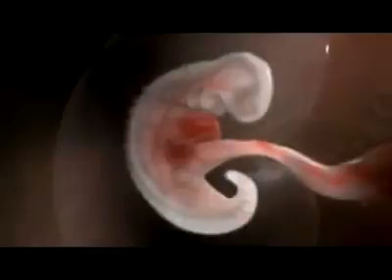The beauty of life.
Be thankful for you are born beautiful.